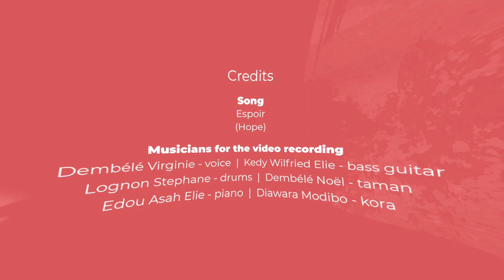Espoir (Hope) - Virginie Dembélé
Meet the MACL 2021 CLEAR Cotton Winner from Mali: Virginie Dembélé!

Virginie is an artist, musician and singer-songwriter from the southeast of Mali. Very quickly influenced by the cultural genius of his father, who was a scholar of Malian culture and particularly that of the Bwa people. She sings in French, English, Bambara and the Bwa language. A culture that she now showcases and performs on the international stage. She has a very varied talent with her powerful and piercing voice mixed with the rhythmic dance steps of her people.

In 2021, the ILO, JM International (JMI) and partners organised the first-ever Music Against Child Labour competition, on the occasion of the International Year for the Elimination of Child Labour. The competition invited professional and amateur musicians to submit songs that raise awareness and encourage listeners (governments, social partners or the general public) to stand against child labour.

Running from February to May 2021, the competition received entries by artists from over 50 countries in all regions of the world, submitting more than 200 songs in 3 different categories: Global, Grassroots and CLEAR Cotton. The ILO’s CLEAR Cotton Project is active in Burkina Faso, Mali, Pakistan, and Peru: this special award category was open to national artists with songs highlighting issues concerning cotton production and its value chain.